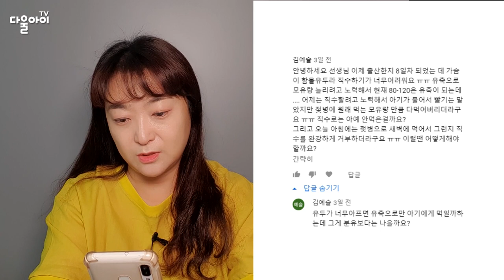함몰이어도 직수하는 방법/흡인기를 사용하는 방법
함몰ㅇㄷ를 가진 엄마들을 위해!!! 힘내세요!